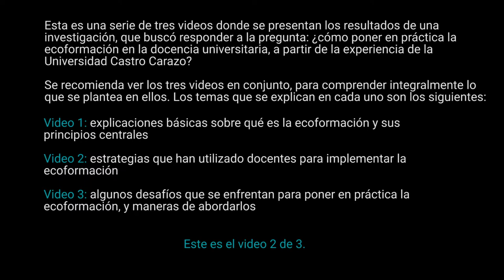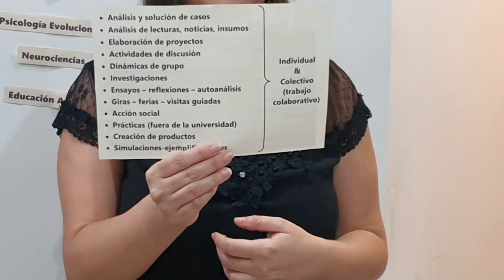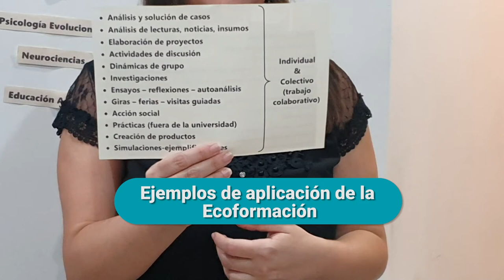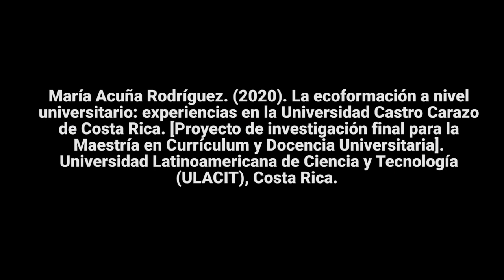Video 2: ¿Cómo vivir la Ecoformación?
En este segundo video, María Acuña Rodríguez, nos brinda estrategias para poner en práctica la ecoformación en la educación universitaria. Este video es producto de su Tesis de Maestría en Currículum y Docencia, donde se basó en las experiencias de la Universidad Castro Carazo para responder la pregunta: ¿Cómo poner en práctica la ecoformación a través de la docencia a nivel universitario, a partir de la experiencia que se ha tenido en la Universidad Castro Carazo implementándola como modelo educativo?

María Acuña Rodríguez. (2020). La ecoformación a nivel universitario: experiencias en la Universidad Castro Carazo de Costa Rica. [Proyecto de investigación final para la Maestría en Currículum y Docencia Universitaria]. Universidad Latinoamericana de Ciencia y Tecnología (ULACIT), Costa Rica.